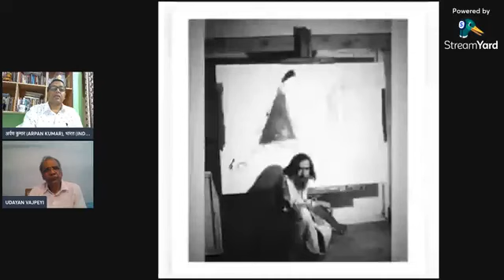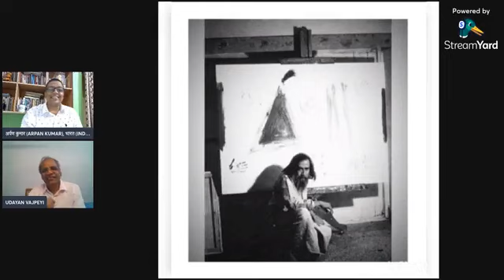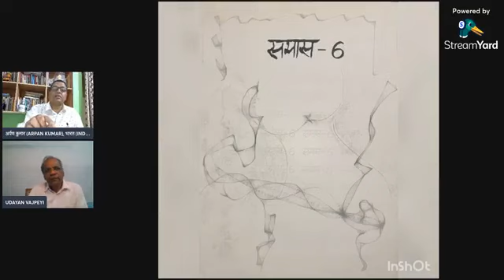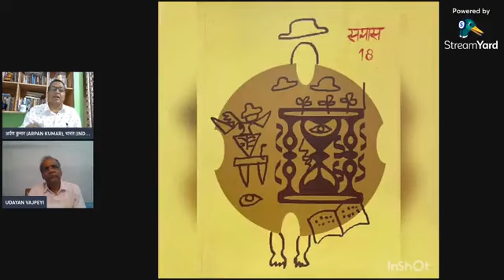कलाकार&कला-चिंतक जे.स्वामीनाथन पर एकाग्र की7वीं कड़ी में लेखक-संपादक उदयन वाजपेयी का वक्तव्य1/5/2023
जाने-माने कलाकार और कला-चिंतक जे. स्वामीनाथन पर 'जनसुलभ पुस्तकालय' की ओर से आयोजित एकाग्र की सातवीं कड़ी में सुपरिचित लेखक-संपादक उदयन वाजपेयी का वक्तव्य